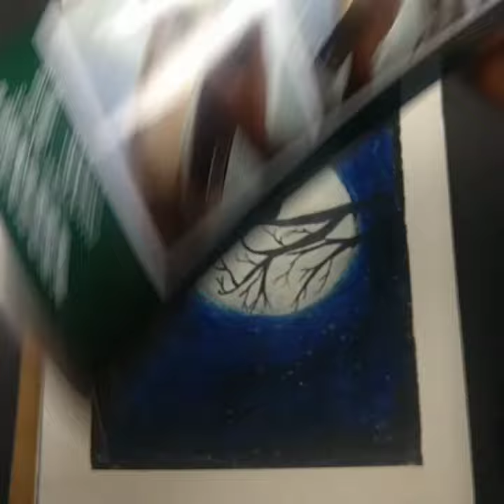Titi oil pastels | Owl At Night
Time spent: 15-20 min
Materials: Titi oil pastel, pilot pen, 140 GSM kartez paper